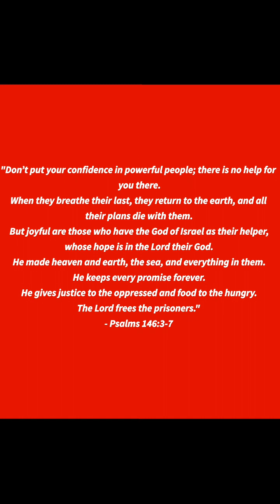Jesus Has The POWER To Change!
Do NOT be deceived by Satan, using people to say "You have power! You don't always need Jesus!".
We are powerless, we are frail, we are weak within ourselves, and only by The Power of JESUS can sin be destroyed in your life!